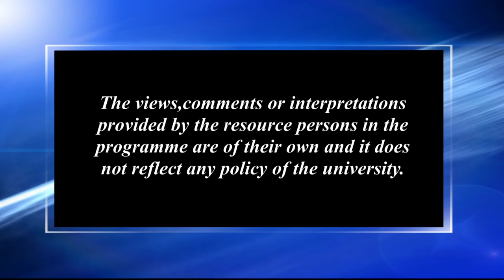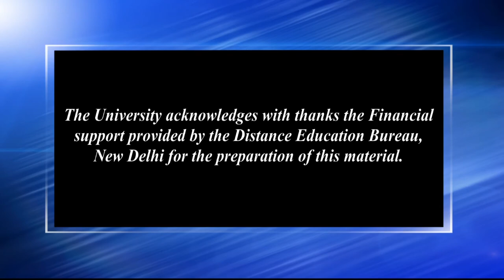ভাষাৰ শুদ্ধতা জাতীয় চেতনাৰ পৰিচায়ক_৩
Contributors: Sumanta Chaliha and Niva Saikia
Camera: Dip Bhuyan, Hemprokash Mout & Rashmi Duwarah
Editing: Rashmi Duwarah
Programme Assistants: Gitali Kakati, Rajesh Kr. Sarma